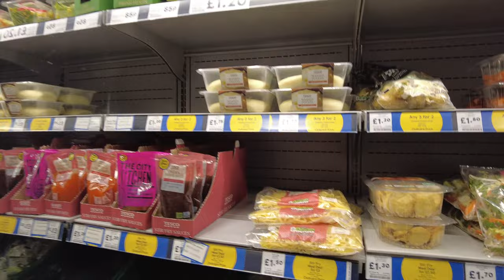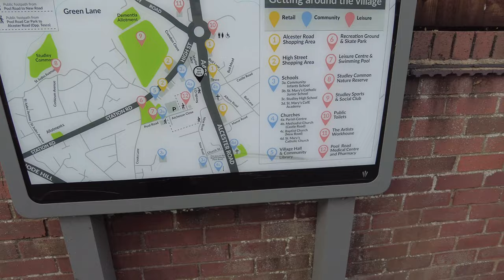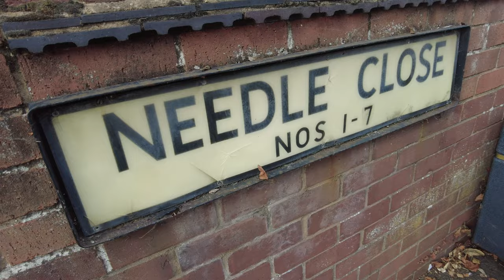Tesco Express Closing Sunday 16th Oct 2022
just a last visit to tesco Studley before closing sunday 16th oct  2022